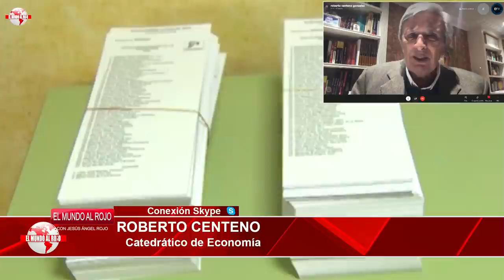ROBERTO CENTENO: SÁNCHEZ PRETENDE QUITARLE LOS FONDOS DE LA EU A AYUSO PARA BOICOTEAR LAS ELECCIONES